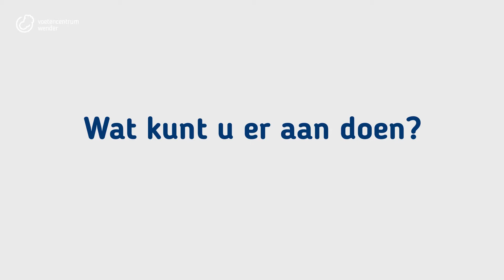Artrose Knie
Voelt uw knie stijf en pijnlijk? Neemt de pijn toe wanneer u de knie meer belast? Dan kan er sprake zijn van artrose in de knie.